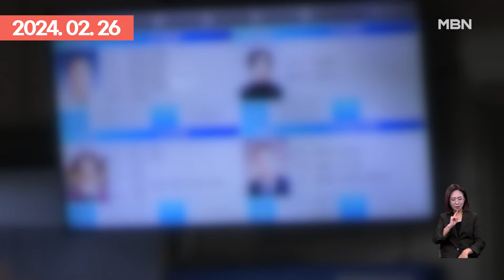도로 위 타이어가 '통! 통!' 튀더니…달려오던 버스 그대로 '쾅!' | 이슈픽 zip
- 타이어통통 튀어 달려오던 버스 그대로 '쾅'…블랙박스에 담긴 아찔한 순간 (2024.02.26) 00:00
- 트럭 바퀴가 달리던 관광버스 관통해 2명 사망 13명 부상…유가족들 '황망' (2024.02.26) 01:19
- 관광버스 덮친 화물차 바퀴…2명 사망·10여 명 부상 - 김명준의 뉴스파이터 (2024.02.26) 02:54